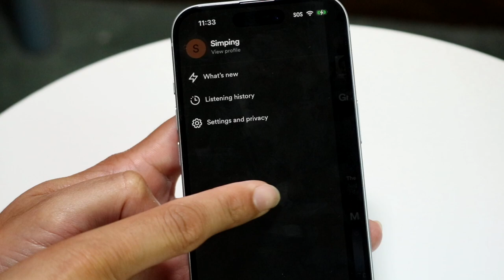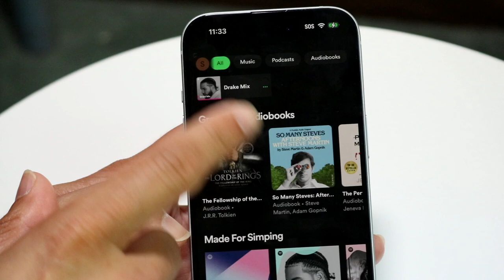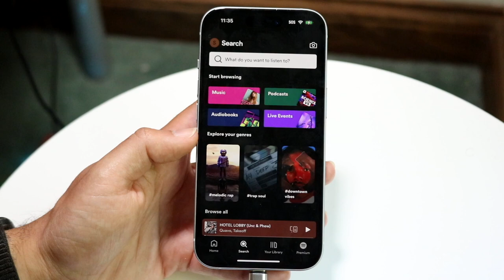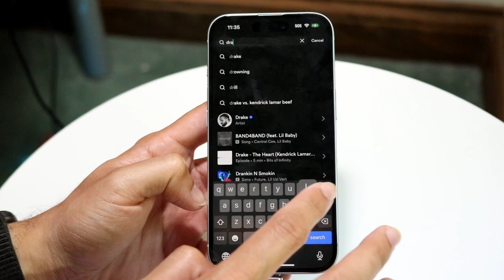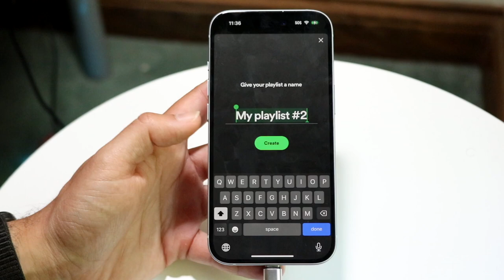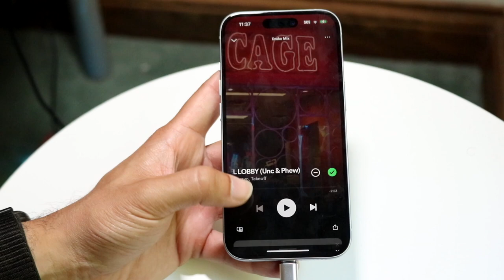youtube video #-7lLM5RaJYI